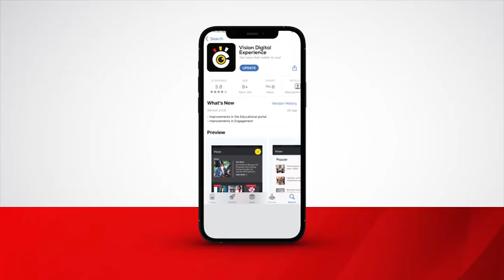NEC humbles visiting vipers